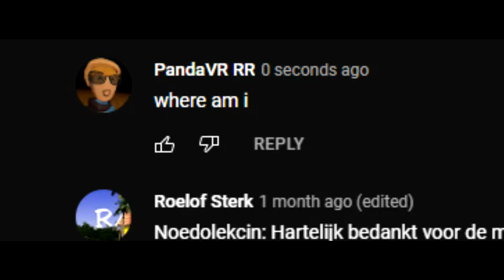Where Am I